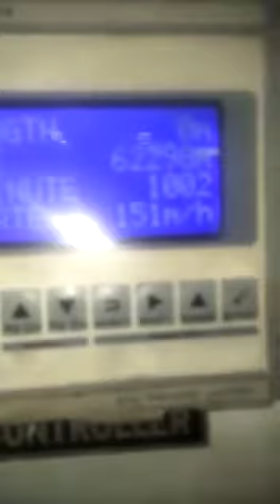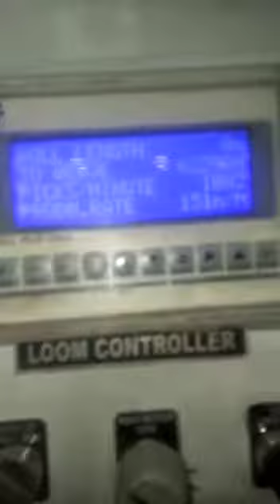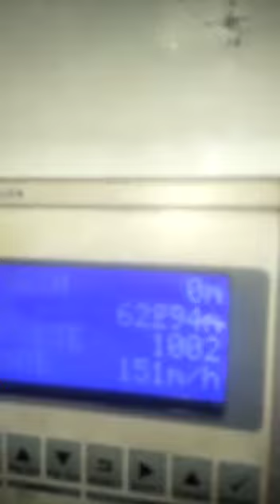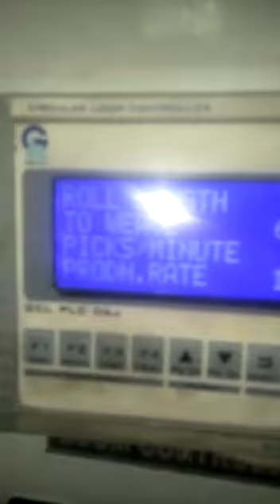Used looms for sale lohia lsl 6, gcl & starlingar looms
Dear sir

We welcome you to HK INNOVATION
We are professionally managed company, since more than five years, dealing with various kinds of industry for their requirement of sale - purchase of used machinery and complete industrial units & act as a mediator to provide right solution as per need, on charge basis. HK INNOVATION provides platform for end user buyers and sellers of used machinery & industrial units.

( used machinery plant in all  plastics line, paper line, water line and 5 layer blown plant,3 layer blown etc.

We also have extrusion coating lamination plant, tape line,looms,lohia lofil, Rotogravure printing ,flexo rinting ,bcs machine .vacuum Metallizer , flexo, Paper glass making machine, paper plat making machine , water RO plant, edible oil plant, water chiller , paper lamination machine , hoist crane, Thermo forming , vacuum forming hydrolic cutting machine )

Note:- we have also  installing, repairing, shifting & manufacturing all plant.
We are providing opretor
We are industrial consultant also like machinery & plants.

We are providing labour & operators also.

SK KADAM
HK INNOVATION
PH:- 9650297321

Call & what's app only this number